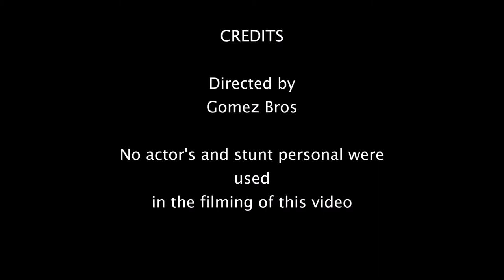car repair 2000 ford taurus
Bought a used car,and this my video of its transformation...enjoy